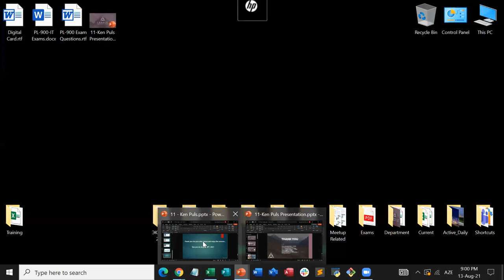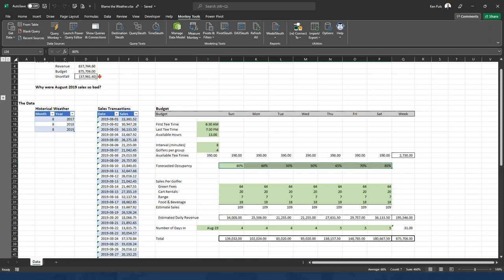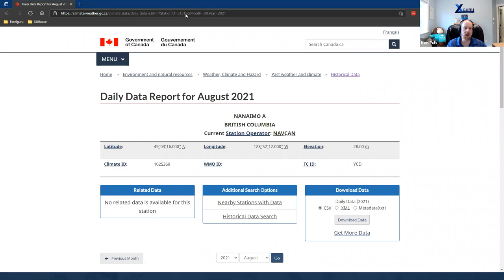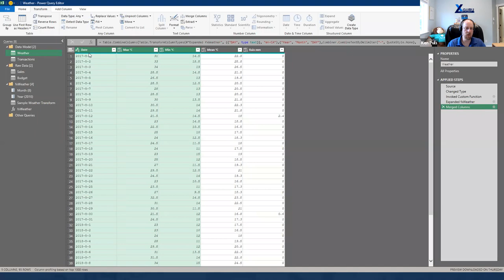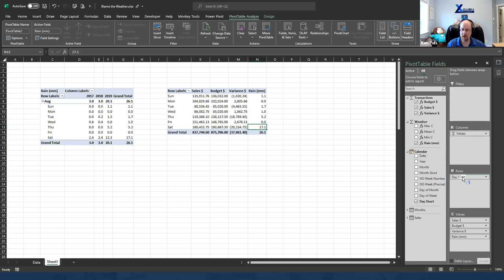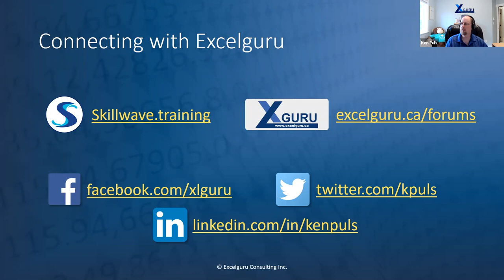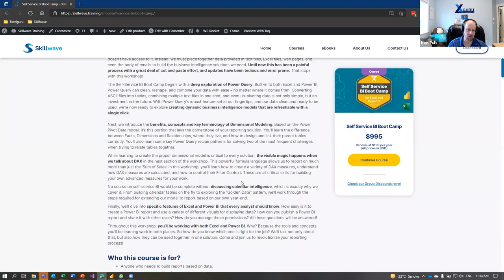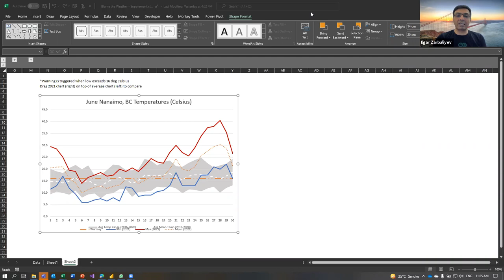Power Pivot, Power Query, Power BI Sales Analysis by Ken Puls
Details
Description:
Power Query, Power Pivot and Power BI application on real case (Sales Analysis Issue)

About Speaker
KEN PULS, FCPA, FCMA, is the president of Excelguru Consulting Inc, a company dedicated to helping users get the most from their data. His passion lies in exploring tools to turn data into information, and teaching others how to benefit from them.

Ken is a blogger, software developer, author and trainer with over 20 years of corporate accounting and IT experience. He is one of the world’s leading experts in Microsoft Excel, Power Query and Power BI, and provides live and online training to clients around the world.

In recognition of his contributions, Ken has held the prestigious Microsoft MVP distinction since 2006 in both the Excel and Data Platform categories.